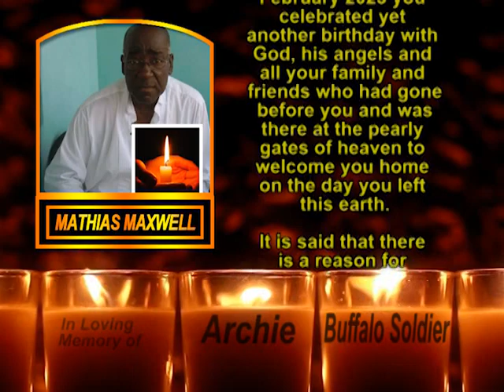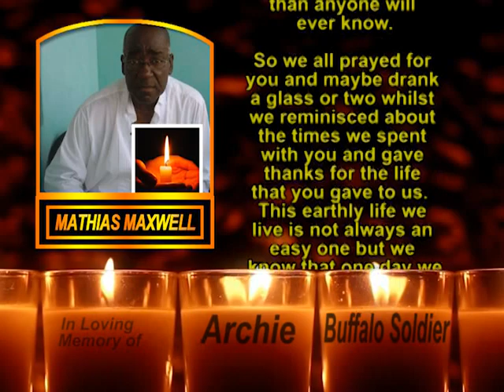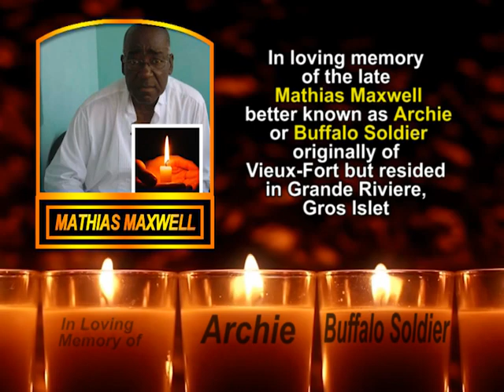Mathias Maxwell Memorial